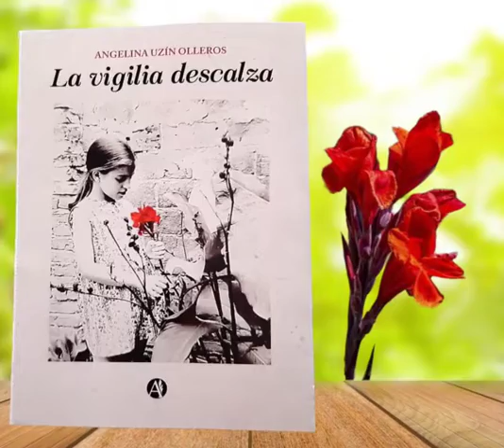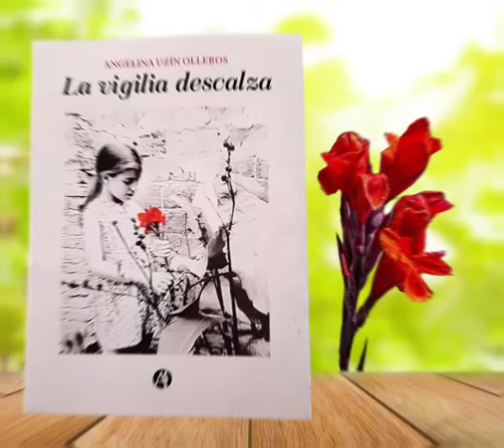La vigilia descalza (una biopic jamás filmada).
Pronto en librerías y en versión E-book. música del video John Mayer "Doughter" Realización Araceli Tisocco.